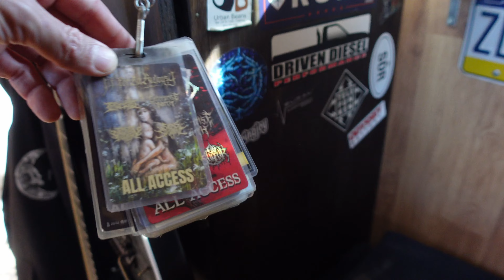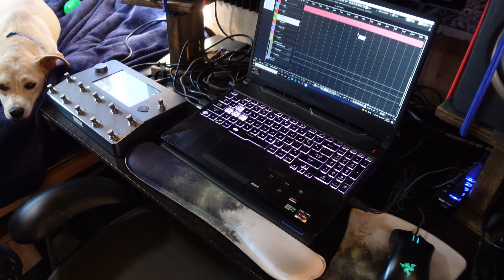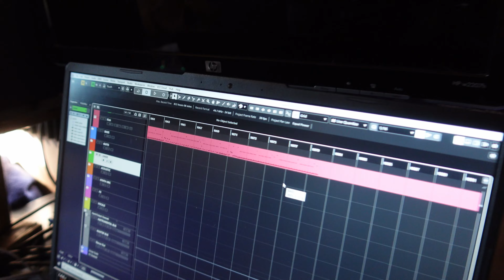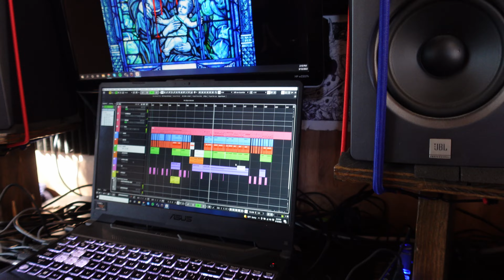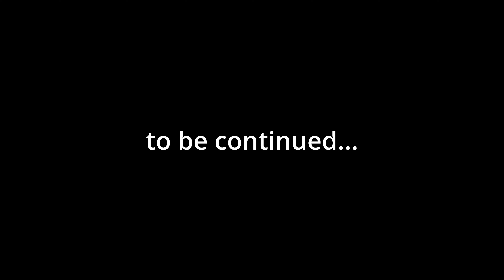MUSIC STUDIO DIY cargo trailer conversion TOUR | VAN LIFE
Gabe Mangold is a guitarist and fellow nomad that lives full time in his self converted music studio cargo trailer and runs it all on solar power.

I am a composer writing music for movies, TV shows and documentaries and I am living full time in my self converted campervan with a music studio running on solar power. ALL the MUSIC your hear in my vlogs I have composed and/or produced myself with all due respect to my fellow session musicians that performed on various tracks.

Video & ALL MUSIC by vancomposer... except for Gabe's demos and live footage of Enterprise Earth f course. ;-)

00:00 INTRO
02:55 ARRIVING AT CAMP
06:36 TRAILER TOUR
17:30 OUTRO & THANK YOU